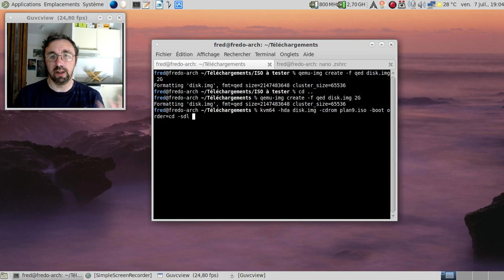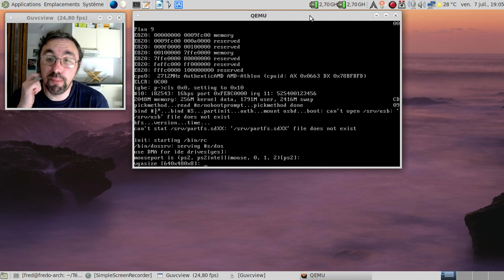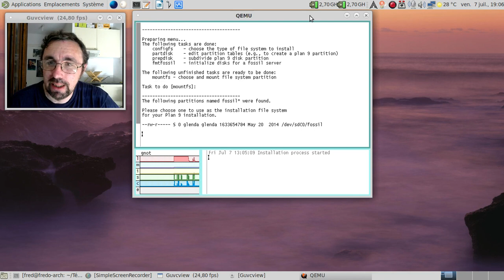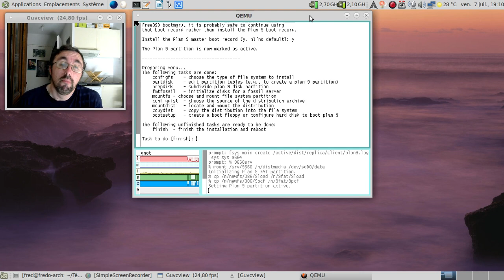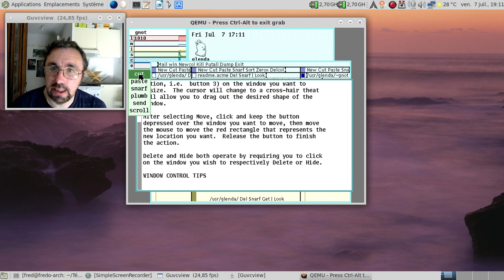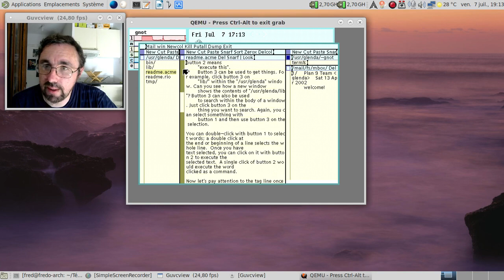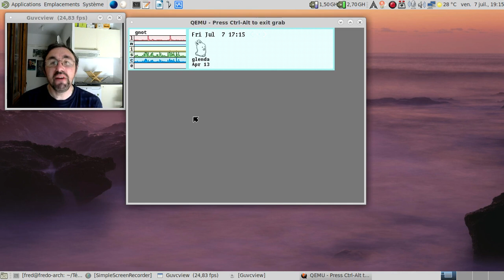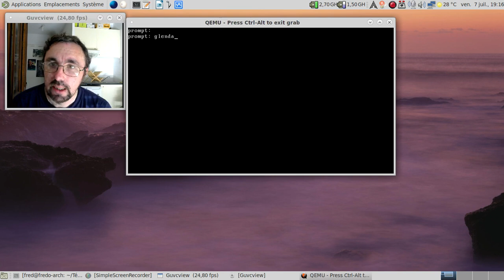Plan 9 from Bell Labs... Quand les développeurs mélangeaient humour et technicité ?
Horodatage :

01:26 : on crée un environnement qemu pour faire mumuse avec Plan9 :)
01:55 : la ligne de commande kvm64
02:11 : démarrage de Plan9
02:19 : lancement de l'installation
02:47 : un installateur en mode semi-graphique :)
04:40 : ça c'est de l'OS multiplateforme !
05:01 : pendant que l'OS se copie, un peu de culture pour meubler le temps :)
07:10 : l'installation est terminée
07:17 : un gestionnaire de démarrage plutôt diplomate :)
07:48 : installation terminée :)
08:20 : démarrons Plan9 installé "en dur" :)
08:38 : connectons-nous avec cet autre clin d'oeil à Ed Wood...
09:00 : et une session Plan9, une !
09:30 : la souris est très utilisée...
09:35 : acme, un clin d'oeil aux Looney Tunes ?
10:29 : parlons un peu de la mascotte de Plan9
11:17 : ouvrons un nouveau terminal pour lancer un logiciel
11:39 : faisons mumuse avec acme
13:35 : des fenêtres, toujours des fenêtres :)
14:12 : allez, dodo Plan9 !
14:34 : conclusion